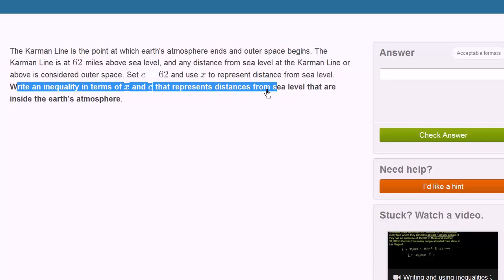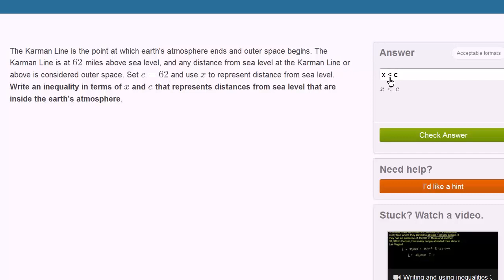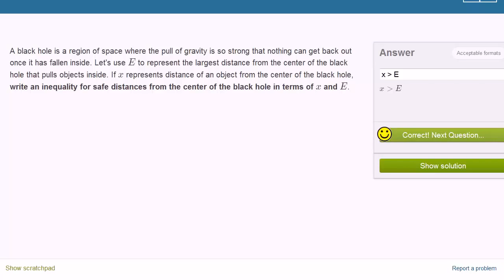சமமற்றவை வார்த்தை கணக்கு - ஒரு மாறிலி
இந்த காணொளி கான் அகாதமியின் சமமற்றவை வார்த்தை கணக்கு - ஒரு மாறிலி என்ற காணொளியின் தமிழாக்கம்.

This video is Tamil translation of Khan Academy's "Inequality word problem: one variable" video.